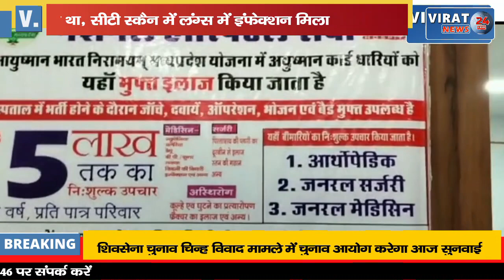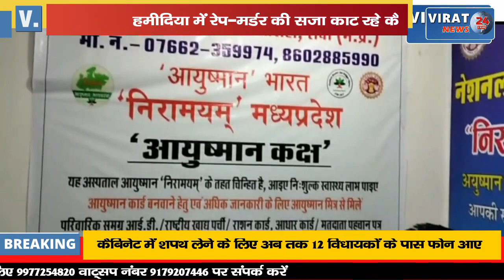जेल में बंद हमीदिया में रेप-मर्डर की सजा काट रहे कैदी की हुई मौत, देखिये पूरा मामला !